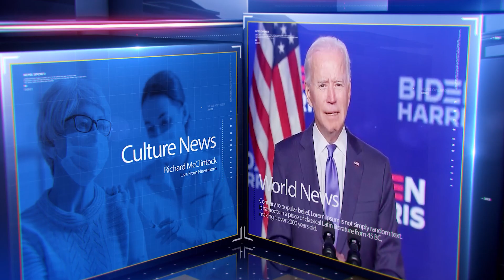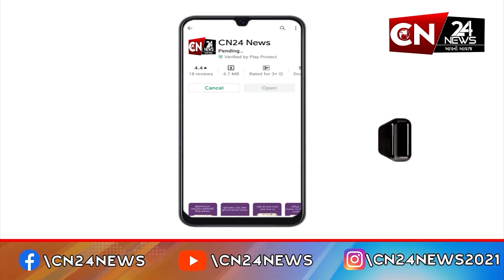રાષ્ટ્રીય : CAA વિરોધ, CBI કરશે મૃત યુવકના કેસની તપાસ